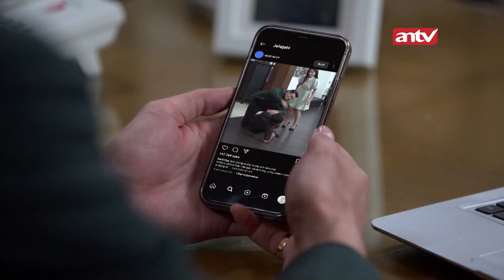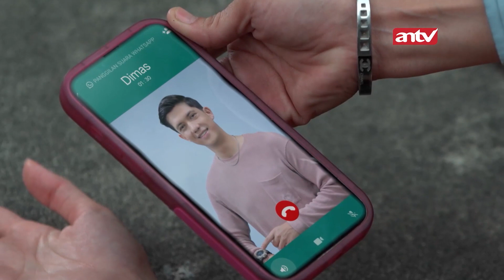Rayn Gak Nyangka, Video Berantem dengan Emir Viral di Sosmed! | BestCut Atas Nama Cinta ANTV Eps 21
Pada episode 21 ini Indah mau keluar tapi Rayn melarang dengan tegas. Rayn kira Indah akan menemui Emir. Rayn suruh Indah masuk kamar.  Billy ikut manasin Rayn, suruh Rayn nambah security rumah kalau-kalau Emir berbuat yang nekat lagi.

Dion yang baru pulang heran Sofia nginap di rumah. Dion sudah kira Sofia punya rencana. Rayn memperhatikan Indah yang sedang sholat. Rayn gak nyangka selama ini Indah penuh kepalsuan.